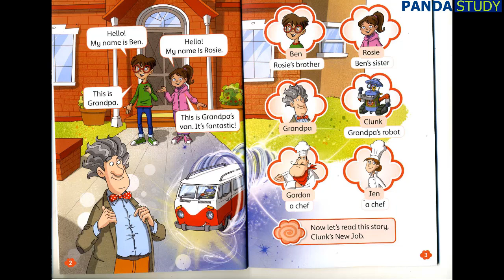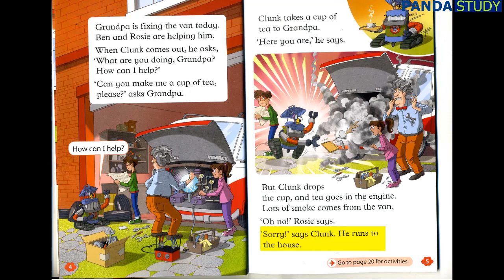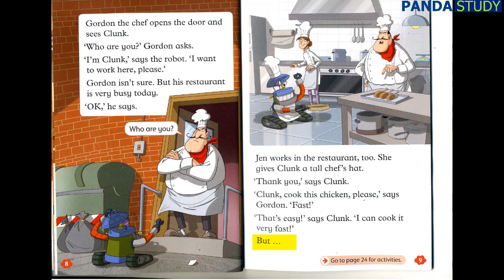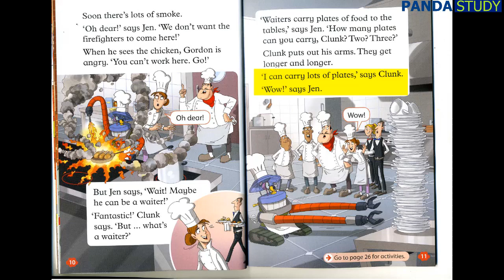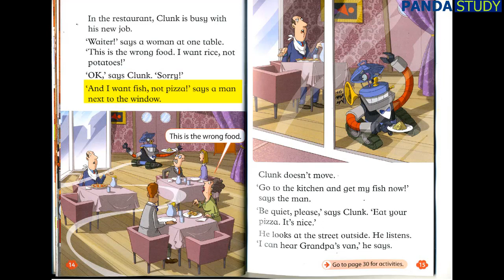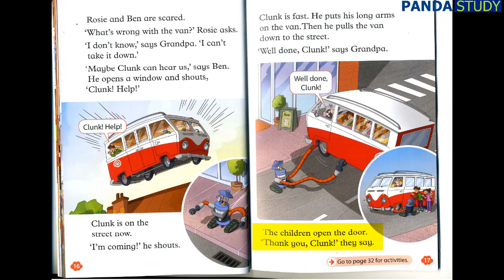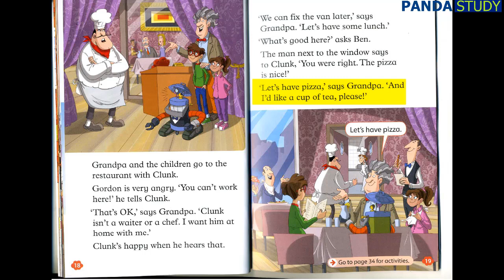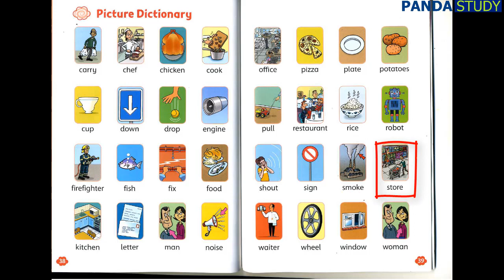Read and Imagine - Level 2 - Clunk's new job - British accent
Hello everyone, welcome to a new lesson.
Don't rush yourself, just listen and read along the script, repeat over and over again, 2-3 times per week. Learn the examples showing in the lesson, or you can make yout own examples to memorize the vocabularies. You'll see the progression.
Be sure to follow our podcast to be fluent in English.